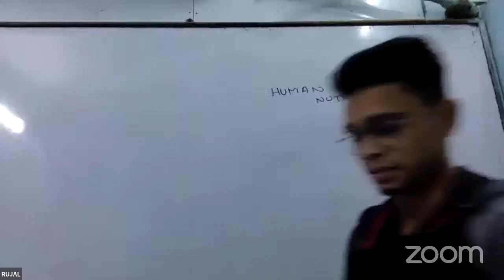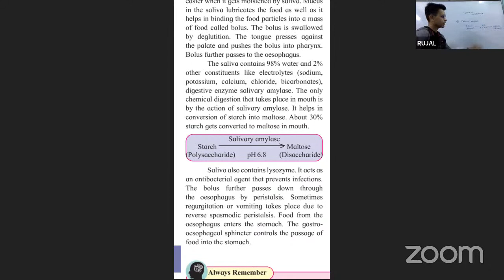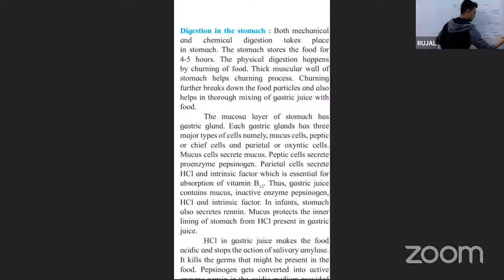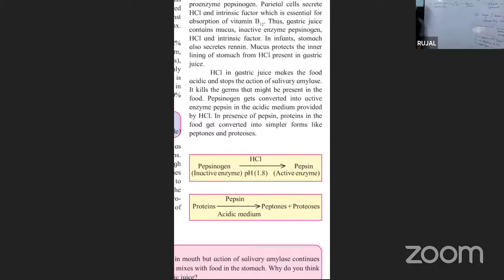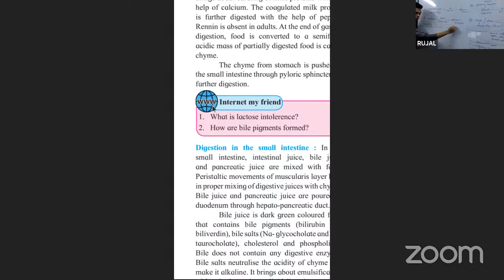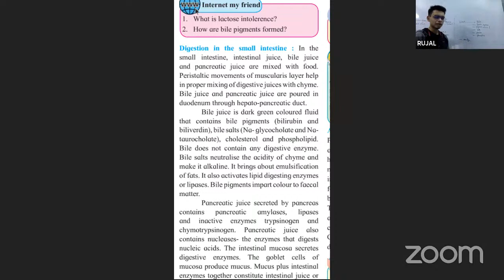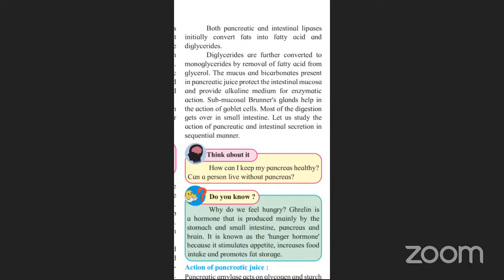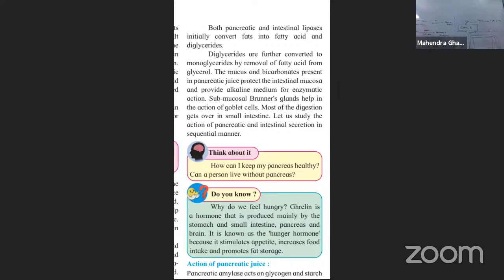14 JAN XI SCI BIO HUMAN NUTRITION PJ